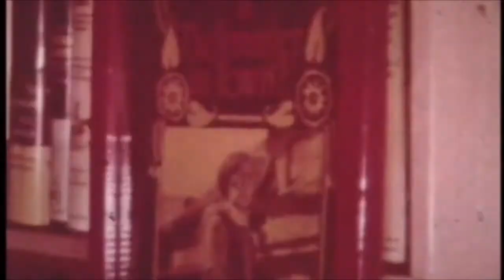Johnny Crawford - We belong together - Petite Chanson (+ Film)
Johnny Crawford (* 26. März 1946 in Los Angeles, Kalifornien – † 29. April 2021 ebenda) singt
We belong together  (03.1962 Del-Fi DFLP 1220 A6, sein 13. Lied)
Petite Chanson  (07.1963 Del-Fi 4215 B – 09.1963 Del-Fi DFLP 1224 B5, sein 34. Lied)
dazu ein Privatfilm, den Johnny an seinen Fan Club geschickt hat.